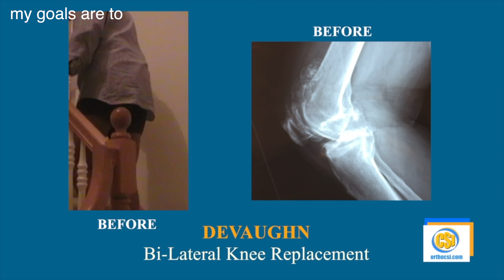Devaughn Tlr 2 SubT 2019